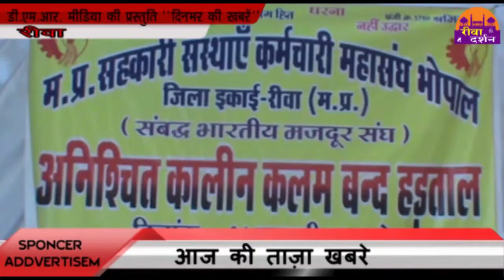कृषि कर्मचारी हड़ताल पर Rewa Darshan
विज्ञापन एवं खबरों के लिए सम्पर्क करे  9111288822 / 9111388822